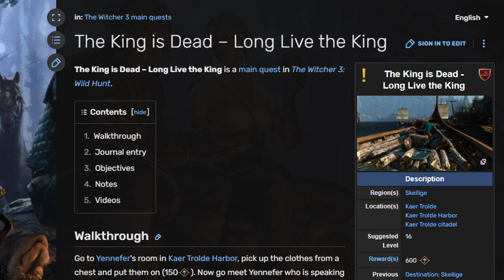Geralt's Greatest Fear - The Cave of Dreams Quest Analysis (Witcher 3)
Finding the best side quest #6! In this one, we take a look at The Cave of Dreams, which is a quest taking place in Skellige. In this video I also detail how to get this quest started as it is a pretty difficult quest to acquire.

We are slowly but surely making our way towards the finale in which we will crown the best side quest in the game. This is obviously only for fun and I don't claim that my opinion means more than anyone else's! In fact, I'd love to hear your thoughts on the side quests!

00:00 Intro
00:47 Quest beginning
02:58 1st Fear
03:32 2nd Fear
04:22 3rd Fear
05:31 4th Fear
08:35 Was the cave real?
09:22 Format explanation
09:52 The verdict
10:50 Acquiring the quest